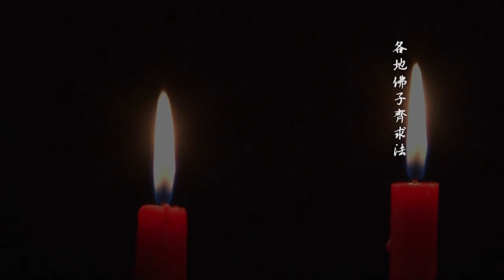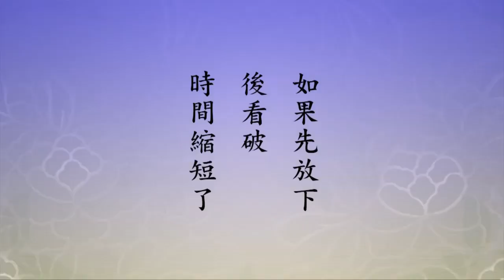無量壽經科注第四回學習班 28 字幕新版